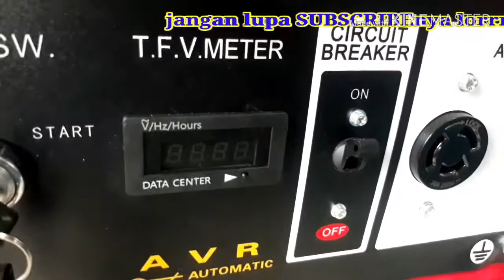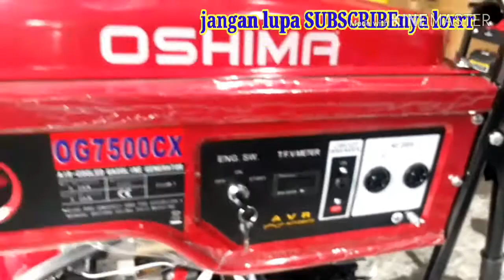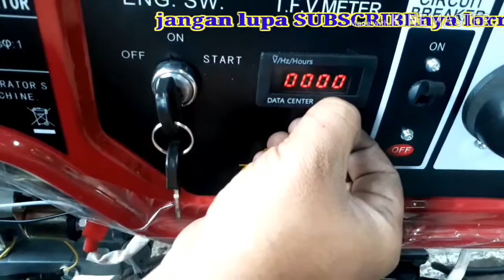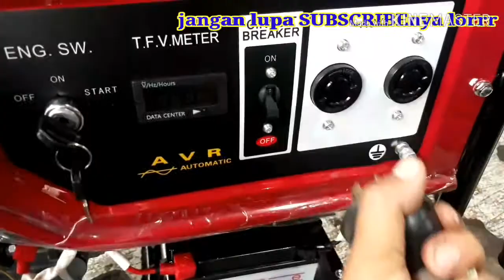HONDA OSHIMA G 7500CX genset honda open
HONDA OSHIMA G 7500CX suatu genset dengan kapasitas 5000 watt sampai 5500 watt genset ini tergolong genset dengan kapasitas watt besar genset ini dengan mesin honda GX390 sangat handal dan irit bahan bakar.
Untuk kekurangan HONDA OSHIMA G 7500CX untuk suara masih bising di karenakan genset open terbuka dan rentan terhadap tikus ataupun kenak air hujan.
Untuk sistem HONDA OSHIMA G 7500CX sudah di bekali doble starter manual maupun elektrik untuk generator sudah full tembaga di bekali AVR sangat stabil cocok untuk listrik rumah maupun untuk las juga sangat tangguh.
Semoga video ini bisa buat rekomendasi untuk anda semoga bermanfaat bagi semua.

honda oshima#genset honda open#

Terima kasih